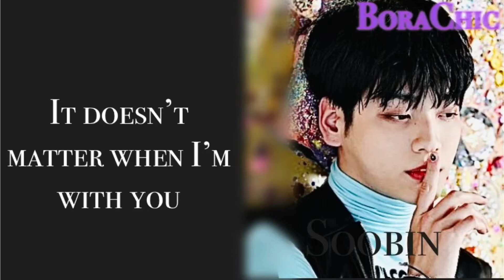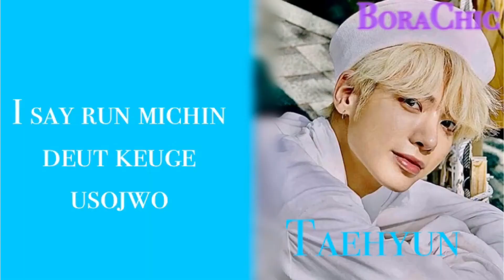TOMORROW X TOGETHER - LO$ER=LO♡ER Easy lyrics